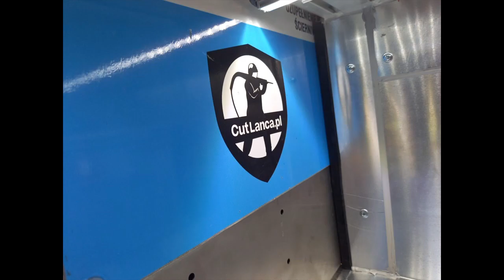Powitanie GLBA Iveco - Cut Lanca - OSP Sępólno Krajeńskie (27/06/2021)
Druhowie Ochotniczej Straży Pożarnej w Sępólnie Krajeńskim przywitali fabrycznie nowy samochód ratowniczo-gaśniczy marki Iveco.

Iveco zastąpi zasłużonego Forda Transita, który od lat służył druhom z OSP Sępólno Krajeńskie. Zabudowa została wykonana przez firmę Iuvo Cars w Częstochowie. Warto dodać, że na wozie zamontowany jest system gaśniczo-tnący Cut Lanca - co sprawia, że jest to jedyne w swoim rodzaju takie auto w województwie kujawsko-pomorskim.